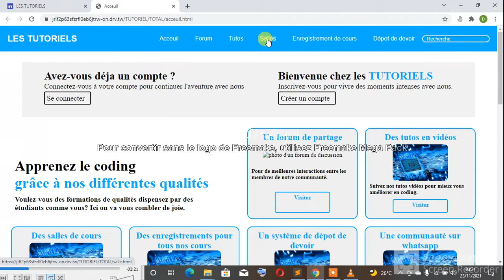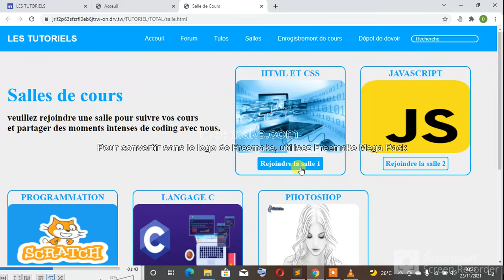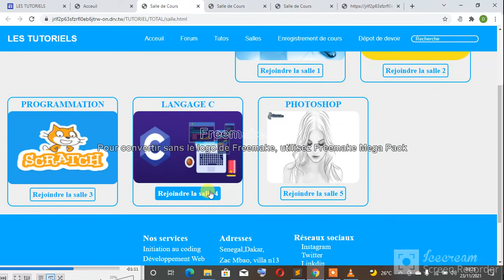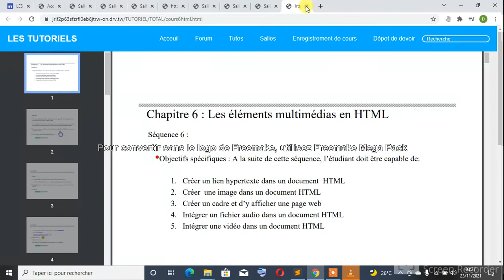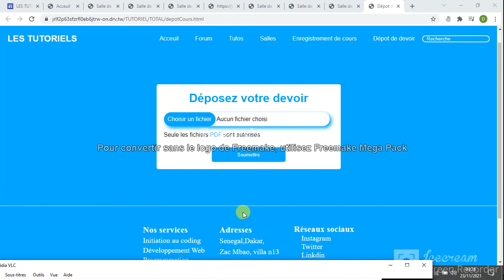Une site de formation conçu spécialement pour vous aider dans le codage,programmation …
*INFORMATION*

Bonjour comme j’ai l’habitude de dire la qualité d’un informaticien réside dans sa capacité à pouvoir innover des choses qui seront dans l’intérêt de tous
Aujourd’hui deux étudiants du nom de

Ansoulaye Diallo et DENIS COLY

ONT CRÉER UNE SITES DE FORMATION COMPLET

DANS CE SITE ON A LA POSSIBLITE DE FAIRE

-DES COURS
-DE VISIONNER DES VIDÉO
-CE DOCUMENTÉ
-TESTE DE CONNAISSANCE
-SANS OUBLIÉ LES SALLES DE CLASSE VIRTUELLE POUR LES COURS EN LIGNES

JE VOUS LAISSE VOIR PAR VOUS MÊME LE SITE DANS LA VIDÉO

LES PERSONNE INTÉRESSÉ PAR LES FORMATIONS FAITES A PARTIR DU SITE LES TUTORIELS PEUVENT ME CONTACTÉ directement au 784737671